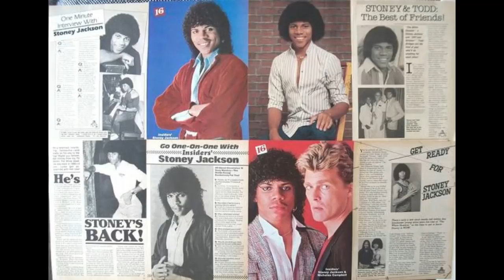Remember Stoney Jackson From The 1980s This is How He Looks Now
My commentary video talking about the actor Stoney Jackson